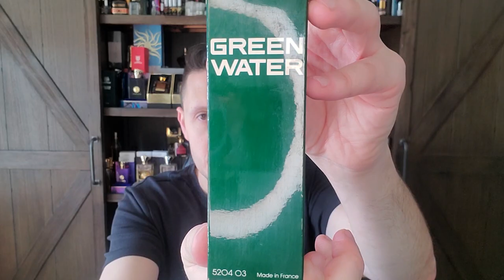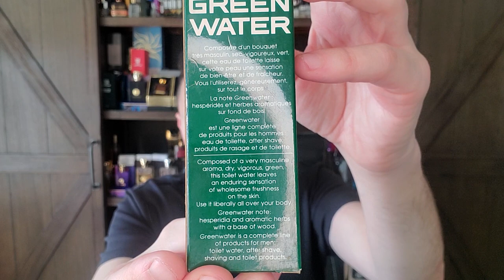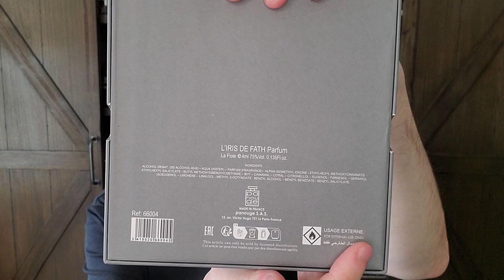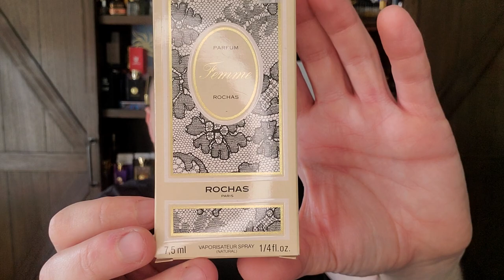This Year In Perfume 1940s RANKED! Top Ten 1940s Fragrances & Ensar Oud Unboxing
SOTD: Areej Le Dore Flux de Fleur (2017)
10) Victor Acqua di Selva (1949)
09) Nina Ricci L'Air du temps EDT (1948)
08) Parfums Weil Antilope PDT (1945)
07) Jacques Fath Green Water EDT (1947)
06) Rochas Moustache (1949)
05) Balenciaga Le Dix EDT (1947)
04) Dana Perfumes Corp English Leather EDC (1949)
03) Dior Miss Dior (1947)
02) Robert Piguet Bandit (1944)
01) Rochas Femme (1945)

Additional Perfumes Discussed on this Video.
Puig Agua Brava
Rochas Lui
Creed Selection Vert (Sélection Vert)
Rogue Chypre Siam
MDCI Chypre Palatin